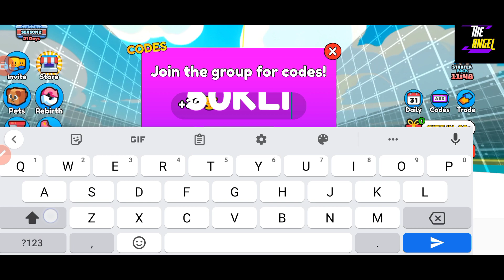⚡ Season 2 ⚡ ROLLER RACE SIMULATOR CODES - ROBLOX ROLLER RACE SIMULATOR CODES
Welcome

New codes are here, just watch it full anf get all codes.

Thanks